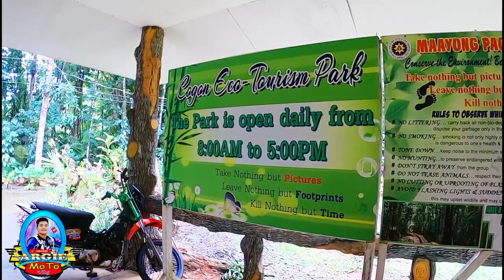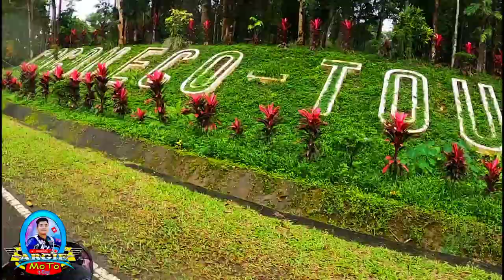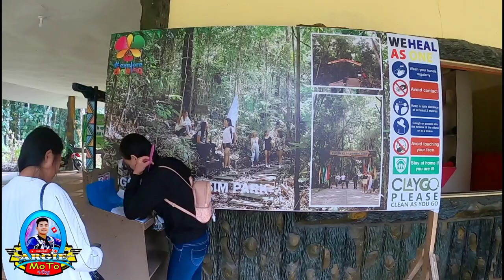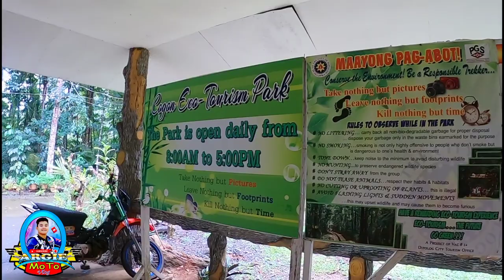Cogon Eco-Tourism Park (Explore Dipolog City) Virgin forest / argie moto